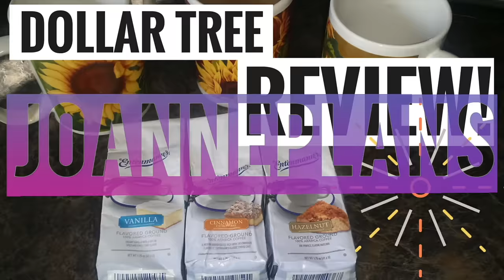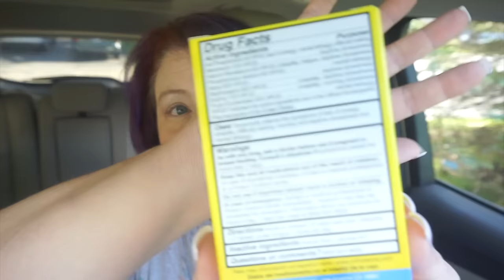Pinchme Box Unboxing First Impressions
Pinchme.com is a website where you can sign up and fill out surveys to see if you qualify to get free samples sent to you.  Everyone loves free!!  This box is just a "sample" of the types of products that are available on your site.

FTC: Pinchme sent this blogger box to me to review for free.

Holla Save on your first order!

Camera's Used in my videos
I use a Sony a5100
I also use my Samsung Note 5 Smartphone

Periscope: @JoannePlans

Joanne DelBalso
JoannePlans
5768 Crabtree Lane